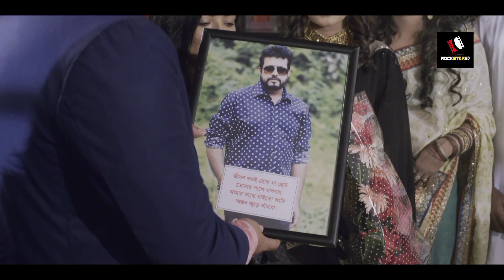স্বপ্নের নায়ক" Tonusree Roy & Shohanur Rahman। Bangla New Song & Music Video 2023